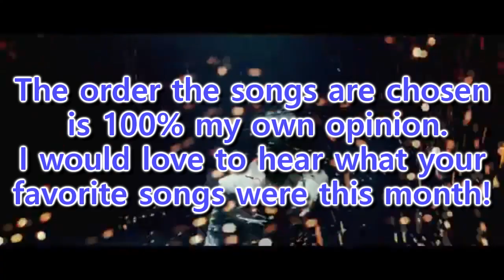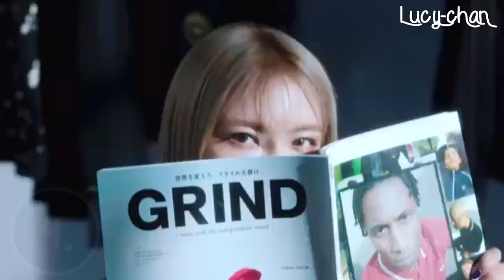[TOP 20] KPOP Songs | November 2018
**THIS IS 100% MY OWN OPINION AND IS NOT BASED ON THE SONGS' POPULARITY**

These are my favourite 20 KPOP songs released in the month November of 2018. The order the songs are chosen are 100% my own opinion. I would love to hear what your favorite songs were this month!

1. BTS | Blood, Sweat & Tears (First Nuclo Remix)
2. Taemin | Flame of Love